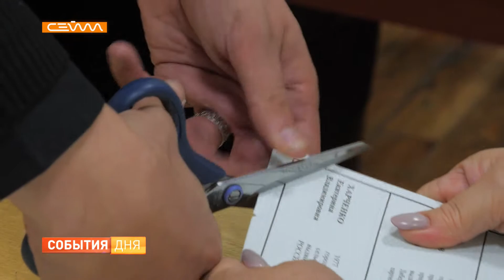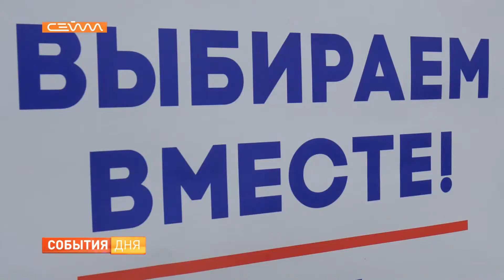Как прошла ночь после выборов на курских избирательных участках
Для сотрудников избирательных комиссий ночь после окончания выборов выдалась бессонной. Трехдневный электоральный марафон завершился длительным и тщательным подсчетом голосов. На участке во Дворце пионеров и школьников побывала наша съемочная группа. Как все прошло, расскажет мой коллега Станислав Костиков.